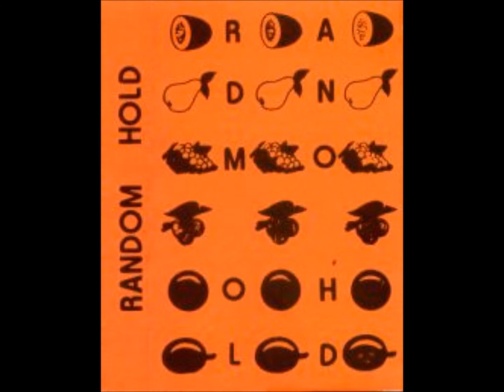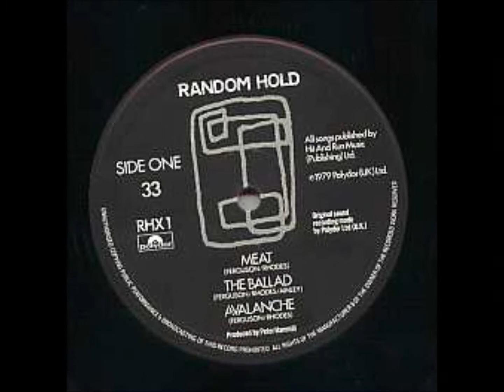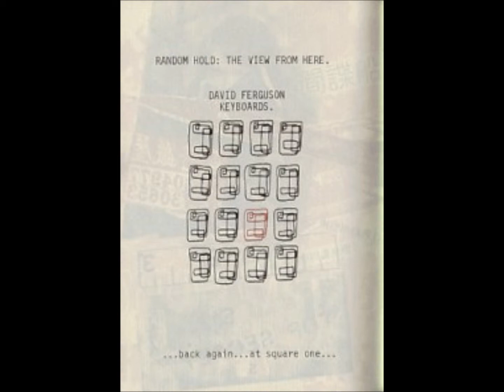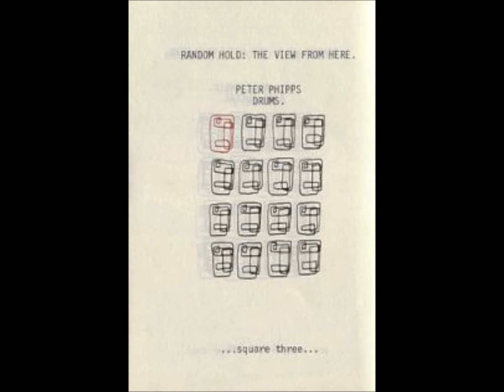Random Hold - The Flag [demo]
'The Flag' from the Random Hold album 'Over View'.  Music and lyrics by David Rhodes.
David Ferguson: keyboards & vocals; David Rhodes; guitar & vocals; Pete Phipps: drums; Bill MacCormick: bass & vocals.
Previously unreleased demo recorded at Blackwing Studios, London, SE1, June, 1980.  Produced by Random Hold.
Live band photographs by Tony Levin on the Peter Gabriel UK and North American tours 1980.